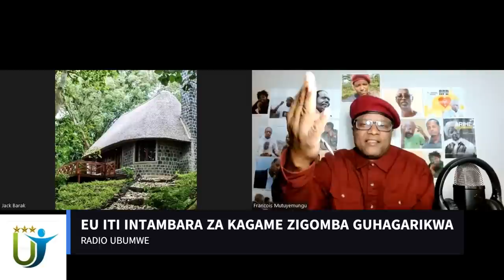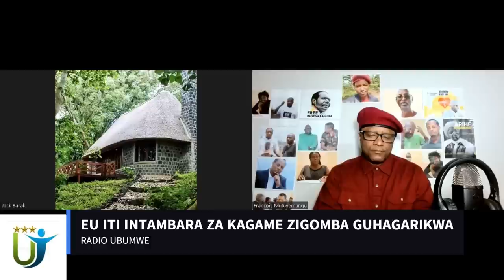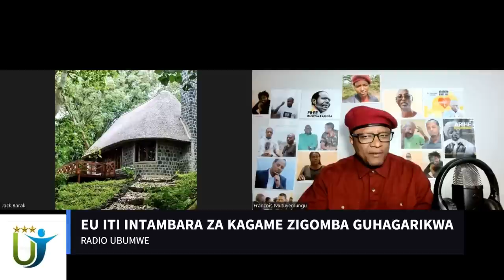Radio Ubumwe : EU ITI INTAMBARA ZA KAGAME ZIGOMBA GUHAGARIKWA 04 03 2023